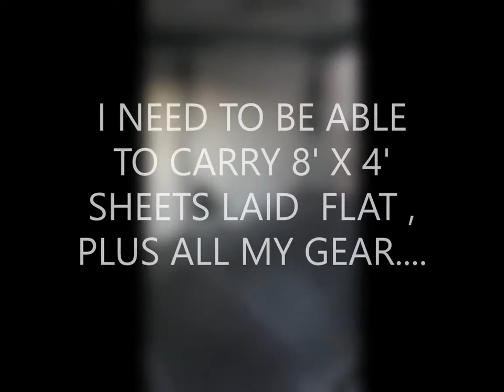JOINER'S VAN FIT OUT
FITTING OUT  THE  VAN FOR MY CARPENTRY AND JOINERY BUSINESS , MAKING THE BEST USE OF THE SPACE AVAILABLE ...